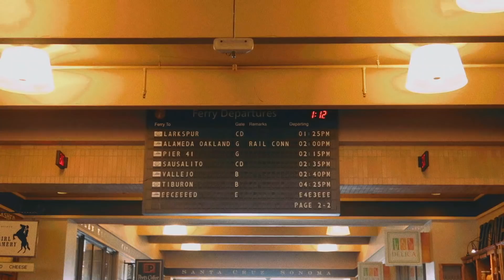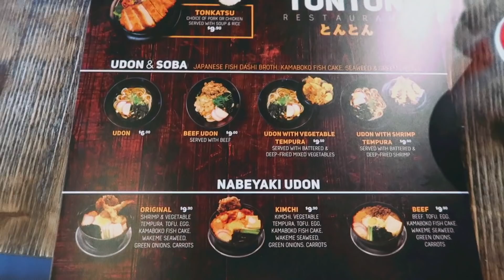a day in my life (coffee, food, and exploring) ◇ Michelle Choi | The Seoul Search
⌁ faq ⌁
~ where did you get ___? it's either linked up there, or in this blog post

- Final Cut Pro X
- Motion 5
- Fujifilm XT-3
- iPhone XS

Photos:
- Affinity Photo
- Affinity Designer
- Lightroom